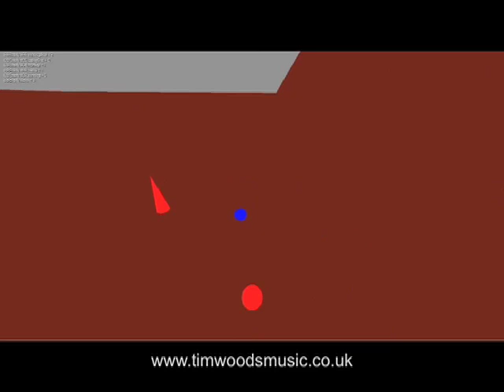Tim Woods - Adaptive audio for video games demonstration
I created this for my Major Undergraduate Project. It's a proof-of-concept game that demonstrates various adaptive audio techniques used in modern games. Please take a look at my